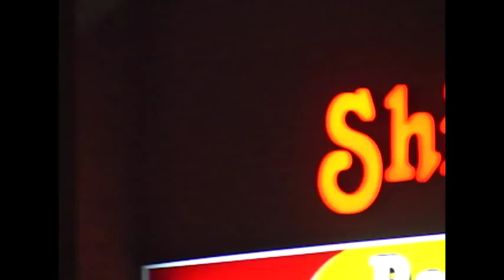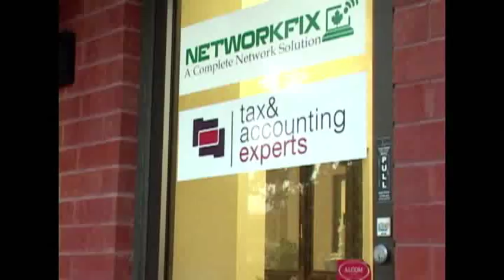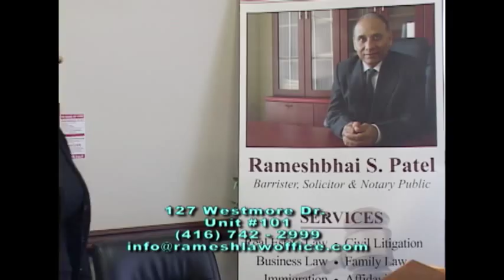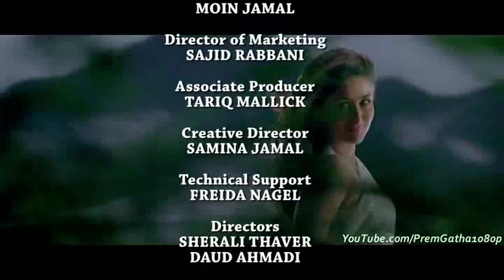BandBaja eps 6 April 15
Brand new episode of Toronto's favorite Bollywood show - Band Baja TV. Sit back and learn new information on old hits with our host Moin Jamal and his partner in the musical journey Sajid Rabbani. Band Baja TV on Sony TV every Friday night at 6:30 and Saturday at 10am.